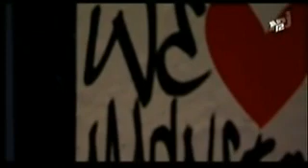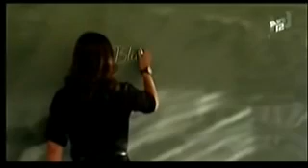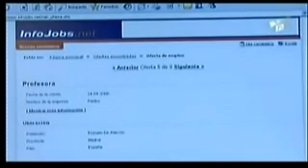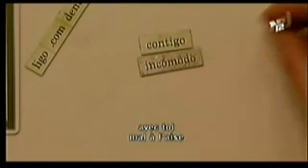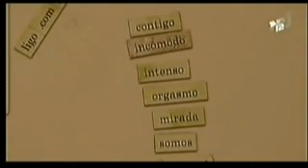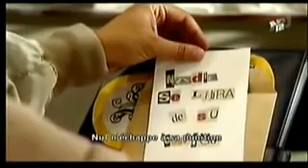physique ou chimie saison 2 épisode 3 en français